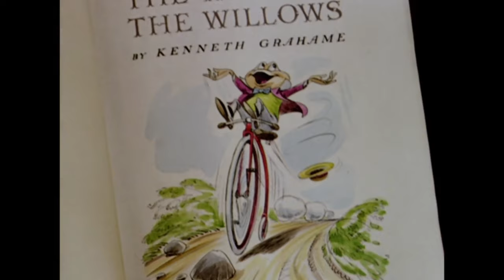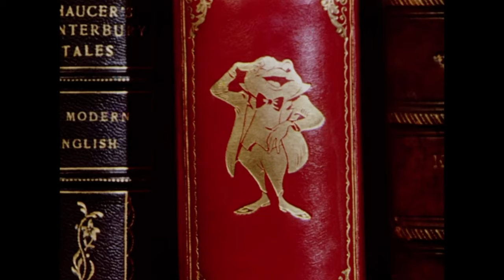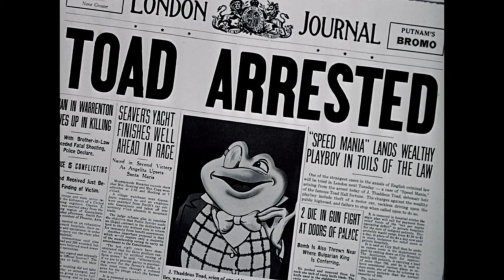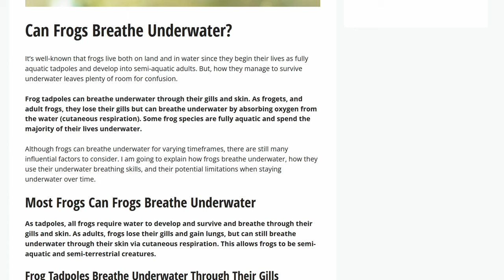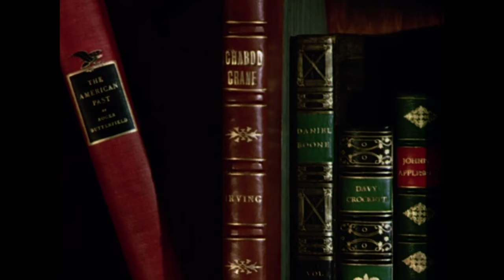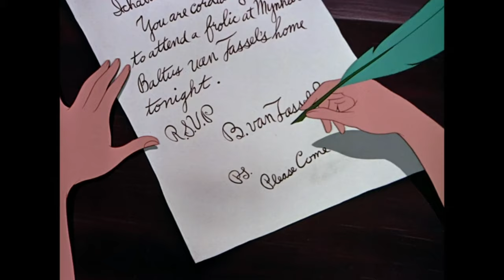The Adventures of Ichabod and Mr. Toad Was Completely Unhinged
Hey guys! Welcome back to the channel. Today we're talking about The Adventures of Ichabod and Mr. Toad which is an old Disney movie from 1949. It tells two separate stories from classic literature...Mr. Toad's story (from The Wind in the Willows) and Ichabod's story (The Legend of Sleepy Hollow). This movie was a favorite of mine when I was young and I still have a lot of nostalgia surrounding it. It's also totally insane when you start to think about it for too long. It features the voice work of Basil Rathbone and Bing Crosby as well as a lot of old timey jazz.

I hope you enjoy this video. Stay safe and have a great day/night/unit of time. :)